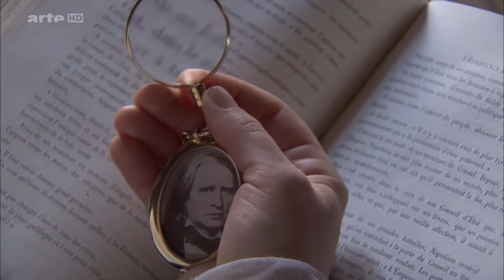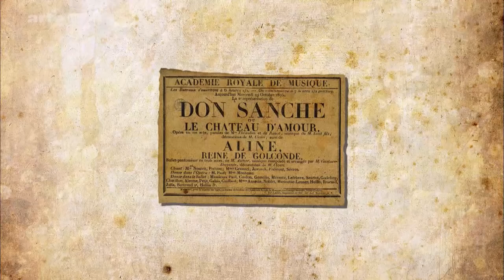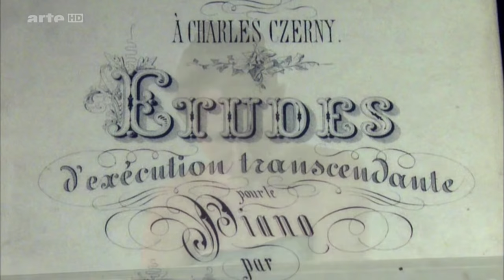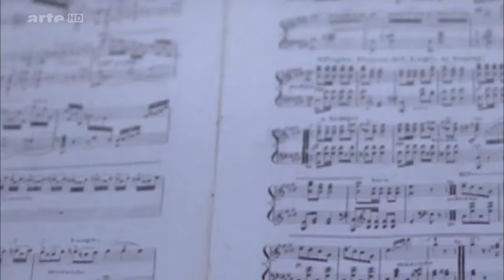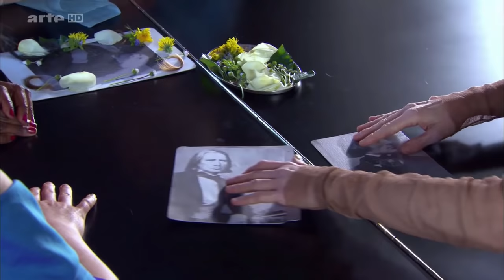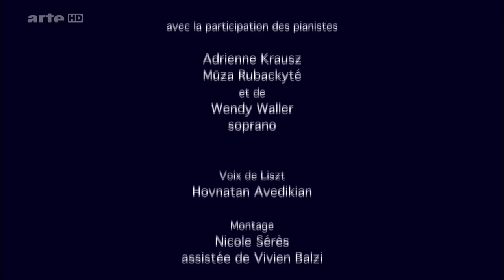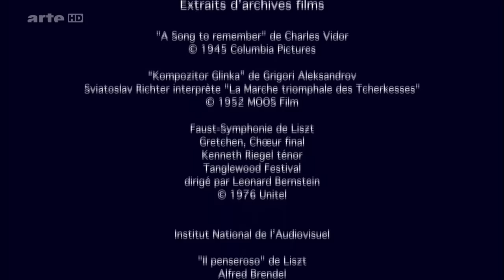Liszt Visionnaire virtuose - Documentaire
"Ma vie, il ne faut pas l’écrire, il faut l’imaginer" a écrit Franz Liszt (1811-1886). Une évocation très documentée de Judit Kele.Les pianistes Adrienne Krauss et Mûza Rubackyté, interprètes ferventes de Liszt, nous font partager leur dévotion. Sur fond de gravures, de peintures, de photos d’époque, elles évoquent sa vie – enfant prodige, interprète fascinant, professeur et théoricien, séducteur impénitent, compositeur prolifique, chrétien ardent –  et convoquent son entourage, famille, amis, rivaux, à travers les témoignages qu’ils ont laissés. Et bien sûr, elles font vivre sa musique avec des morceaux comme Rêve d’amour, La Campanella, Mephisto-Valses…

Le film fait aussi entendre des extraits de la Dante-Symphonie, de la Faust-Symphonie et le "Magnificat" de la Missa Solemnis. La parole de Liszt lui-même est fidèlement respectée à travers ses multiples écrits : abondante correspondance, notamment avec la comtesse Marie d’Agoult, mais aussi journaux intimes et essais, comme ses Lettres d’un bachelier ès musique.
La réalisatrice restitue ainsi l’atmosphère des salons littéraires et musicaux du XIXe siècle européen dans lesquels le jeune Liszt s’est illustré, avec son ami Chopin, auprès de personnalités comme Balzac, Hugo, Lamartine, Sand, Musset…